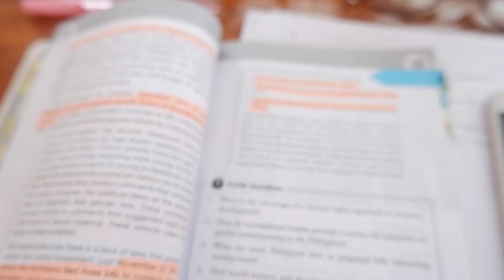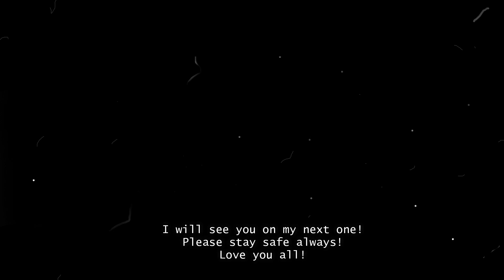A typical work day in the life in quarantine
Sup? How are you doing?
What are you doing nowadays?
Take care of your health.  Stay safe and I will see you on my next one 😘

Shot on FujiFilm xt100
Edited through Filmora